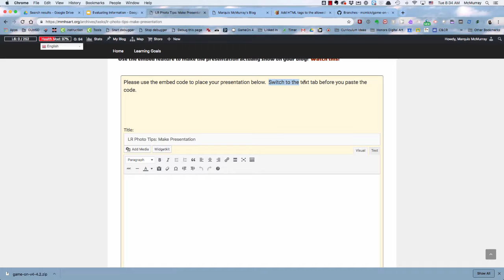Embed iFrame on Blog